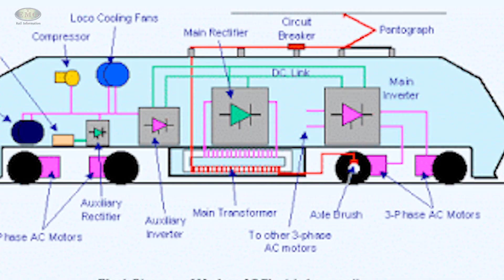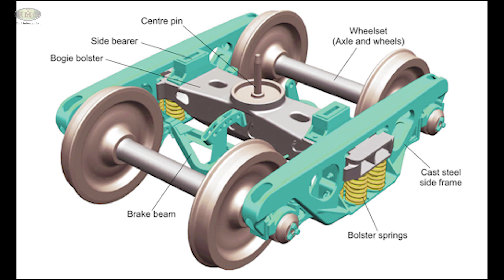শক্তিশালী রেল ইঞ্জিন WAG-12 | Most Powerful Locomotive WAG-12 | ETMG GROUP RAIL INFORMATION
শক্তিশালী রেল ইঞ্জিন WAG-12

 Most Powerful Locomotive WAG-12